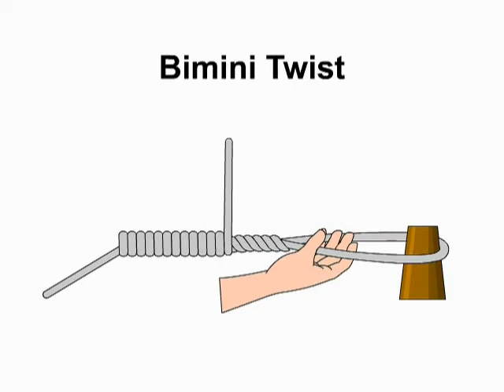How to tie the Bimini Twist by NetKnots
Animated Bimini Twist tying instructions by NetKnots